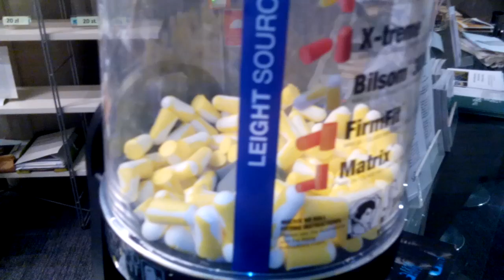W WA-WIE/PONOĆ JAK NA Z. MA BYĆ/ALE OPORY SĄ OGROMNE POŚRÓD DEWOCTWA STARYCH KRYŚ ZELEWSKIEGO!!